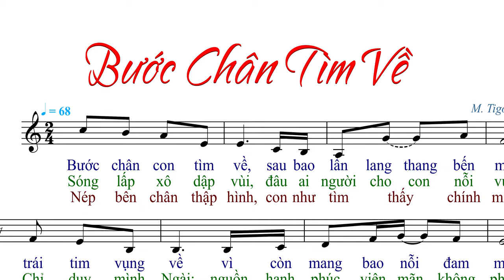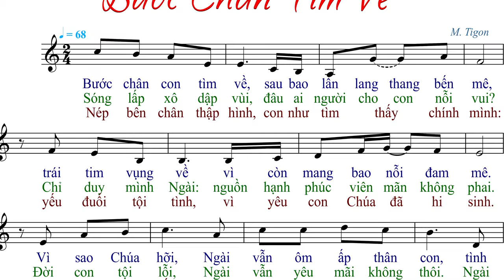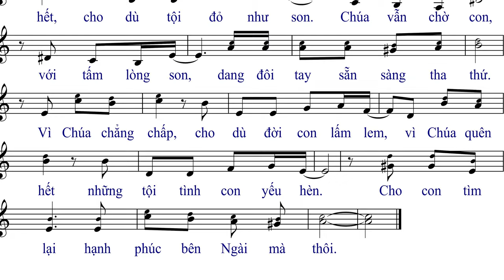Bước Chân Tìm Về (tập hát) - Sr. Tigon- AnnaSaoMai.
Hiệp Lễ.
Link File nhạc đính kèm:
- File Sheet nhạc(font 14px):
- File  trình chiếu (Slide)
  .PPT:
  .PDF: